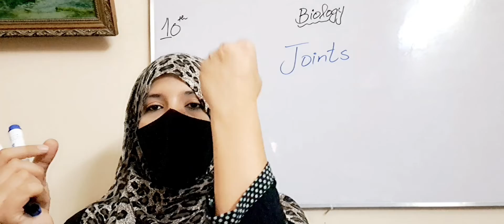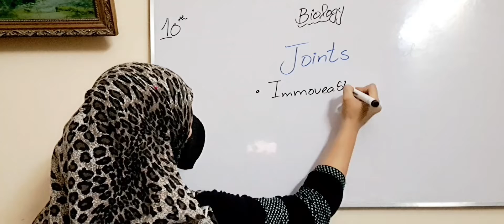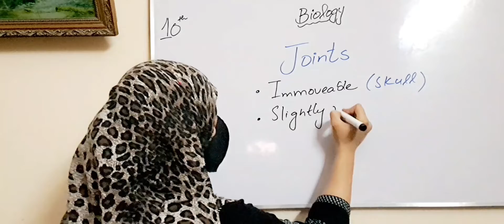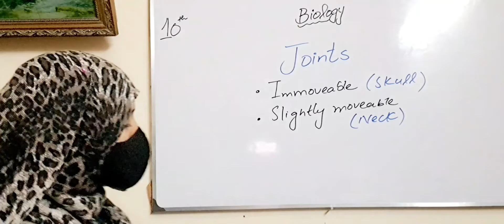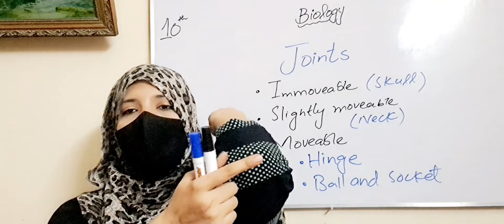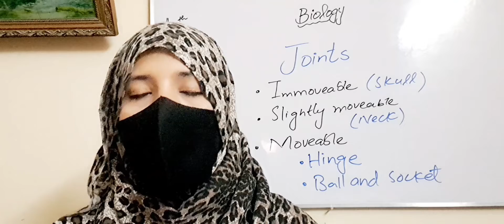JOINTS-TYPES OF JOINTS-CLASS 10TH BIOLOGY-CHAPTER #13-SUPPORT and MOVEMENT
Hii friends welcome to Learn with Maryam.
I am Maryam Talha M.phil molecular biology and forensic sciences from CAMB Punjab University Lahore Pakistan
I am here to provide you an ample of medical study material.
On this channel I will provide you all the material concerning the medical students.
alot of student find difficulty in learning and understanding science subjects i will made it easy for you people.The topics will be explained easily in urdu as well as in English.
Also I will be there to clear all your queries drop your comments in the comment box.
I'll be very happy to respond those quarries.